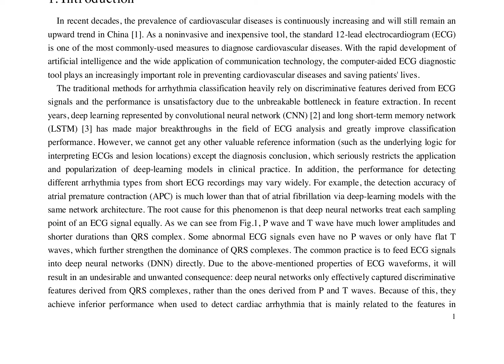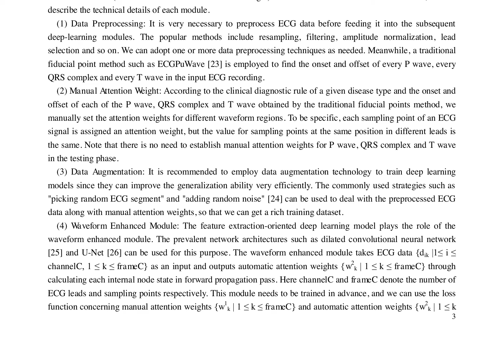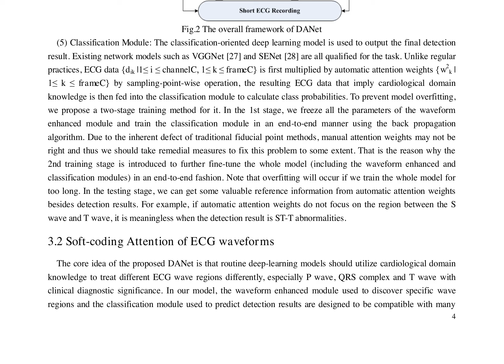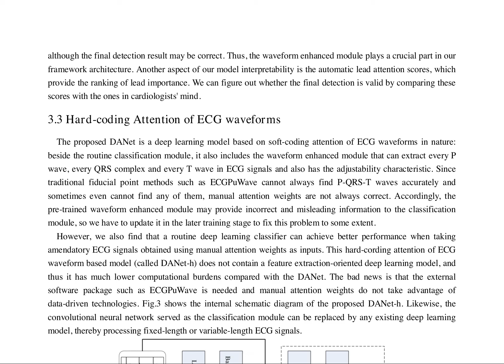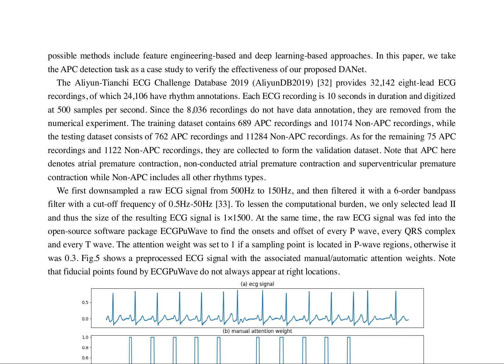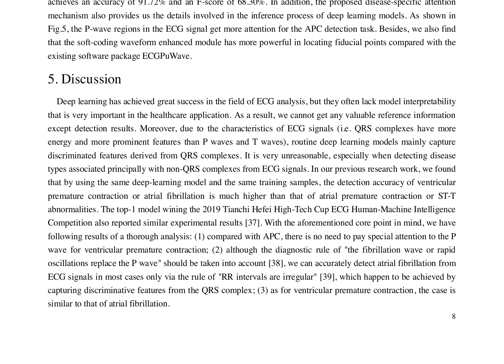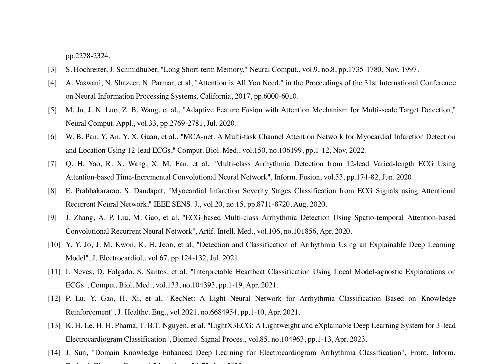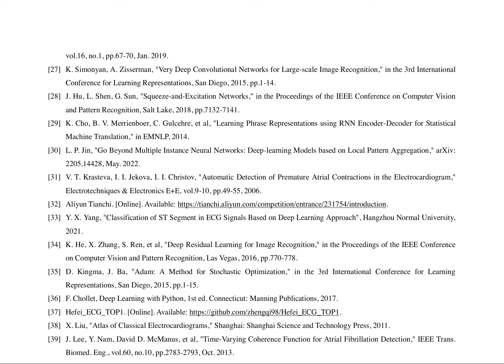ECG Arrhythmia Detection Using Disease-specific Attention-based Deep Learning Model - Ar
Title: ECG Arrhythmia Detection Using Disease-specific Attention-based Deep Learning Model

Authors: Linpeng Jin

Abstract:
The electrocardiogram (ECG) is one of the most commonly-used tools to diagnose cardiovascular disease in clinical practice. Although deep learning models have achieved very impressive success in the field of automatic ECG analysis, they often lack model interpretability that is significantly important in the healthcare applications. To this end, many schemes such as general-purpose attention mechanism, Grad-CAM technique and ECG knowledge graph were proposed to be integrated with deep learning models. However, they either result in decreased classification performance or do not consist with the one in cardiologists' mind when interpreting ECG. In this study, we propose a novel disease-specific attention-based deep learning model (DANet) for arrhythmia detection from short ECG recordings. The novel idea is to introduce a soft-coding or hard-coding waveform enhanced module into existing deep neural networks, which amends original ECG signals with the guidance of the rule for diagnosis of a given disease type before being fed into the classification module. For the soft-coding DANet, we also develop a learning framework combining self-supervised pre-training with two-stage supervised training. To verify the effectiveness of our proposed DANet, we applied it to the problem of atrial premature contraction detection and the experimental results shows that it demonstrates superior performance compared to the benchmark model. Moreover, it also provides the waveform regions that deserve special attention in the model's decision-making process, allowing it to be a medical diagnostic assistant for physicians.